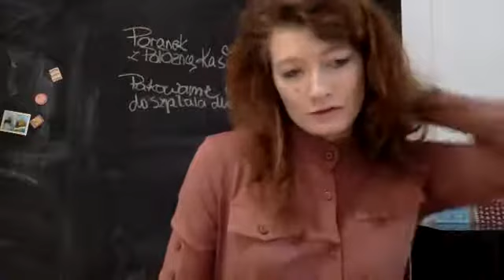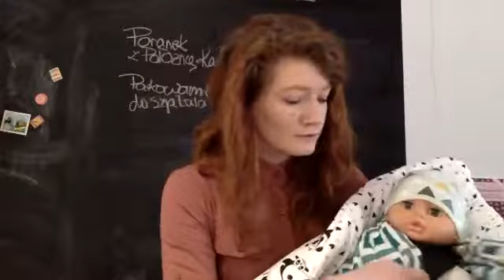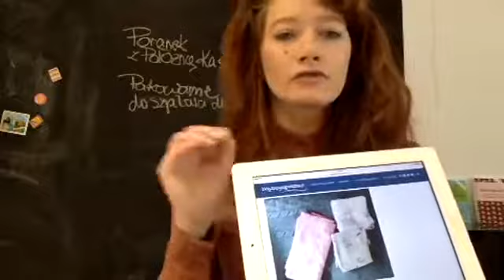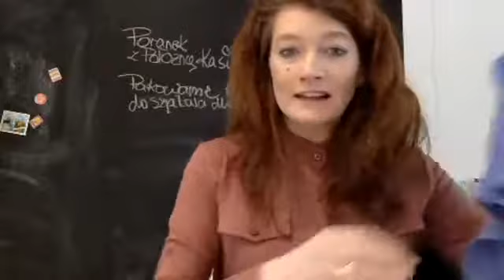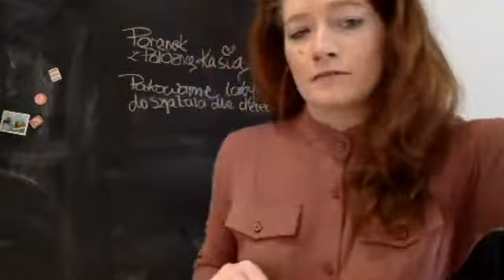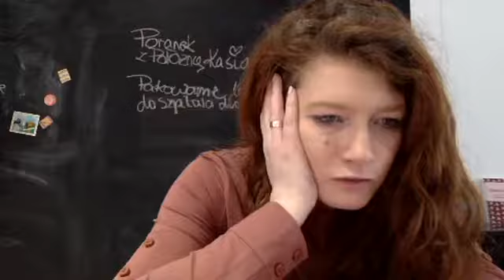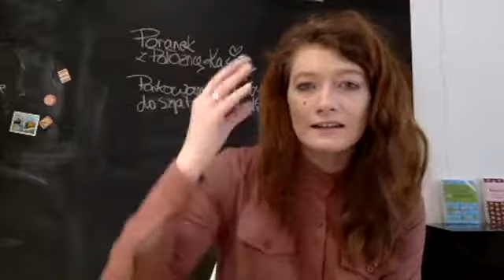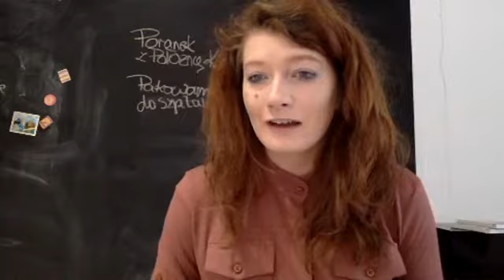Co spakować do torby do szpitala? Szpitalna wyprawka Poranek z Położną Kasią #8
Jak spakować torbę do szpitala dla dziecka? Co zabrać do porodu? W tym odcinku Poranka z Położną Kasią dowiesz się co mieć w torbie do szpitala dla dziecka, czyli:
• jaki rozmiar ubranek spakować i ile sztuk?
• jakie wybrać pampersy?
• jaka najlepsza jest czapeczka?
• jakie pieluszki tetrowe, muślinowe, flanelowe?
• jaki ręcznik dla dziecka?
• jaki kocyk?
• czy kupować otulacz?
• jaki wybrać rożek?
• jakie kosmetyki?

Będę wdzięczna za znak, że materiał Ci się PODOBAŁ.

❤️ Podoba Ci się jak tworzę? ❤️